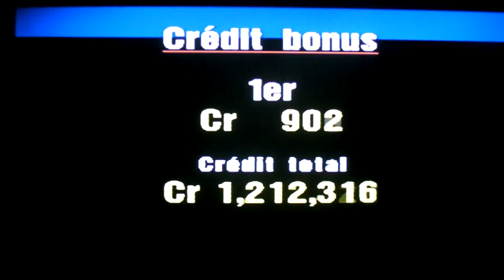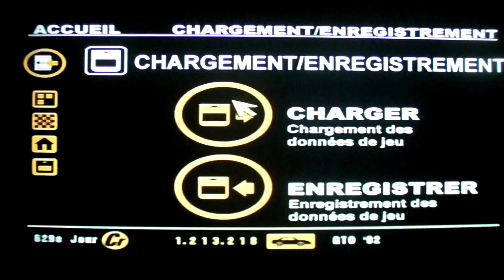Gran Turismo 1 : High Speed Ring (GTO)